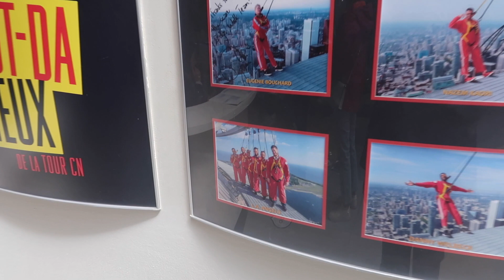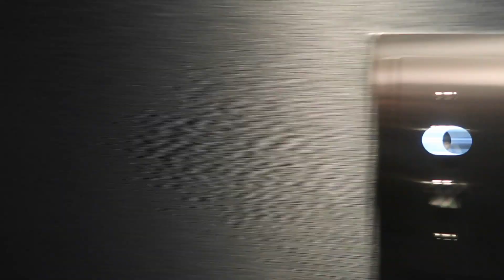Besyüzelli Metreden Sehri Seyretmek | Akvaryum da Binbir Çeşit Balık Gördük | Köpek Balıklarınida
Merhaba dostlar, Toronto vloguna hoşgeldiniz umarım severek izlersiniz